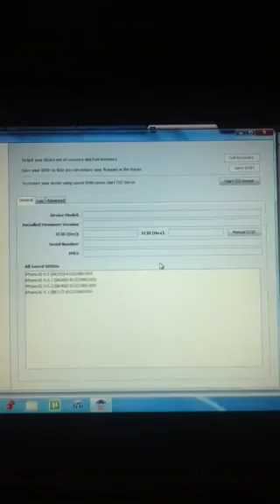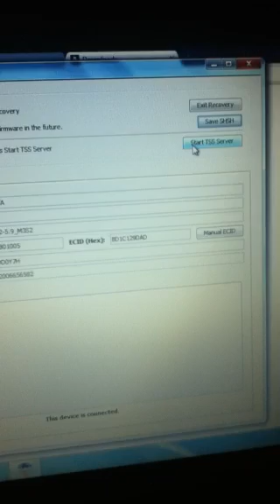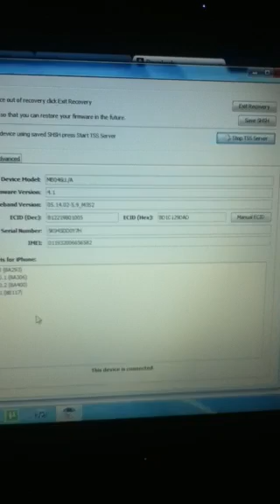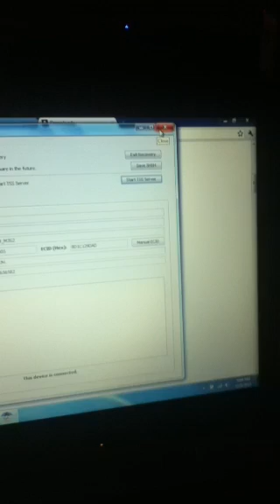How to downgrade firmware on a iPod touch/iPhone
Here is the direct download for Tiny umbrella. Just click on the link and it will automatically start to download.

I couldn't find any firmware download's but im sure you can get them from other videos and from torrents.

1. start up tiny umbrella
2. put your device in recover mode. Hold down sleep button and turn off ipod. Then hold home button down and plug it in the computer but remeber to keep holding it down.
3. Click  you device under "recover devices".
4. click "save shsh" button
5. click "start tss server"
6. go into itunes
7. hold down the shift key and click the restore button at the same time.
8. choose you own firmware
9. when you get the 1015 error go back to tiny umbrella and stop tss server by clicking the button. Then click "exit recover" button
10. wait till the ipod reboots and enjoy :)